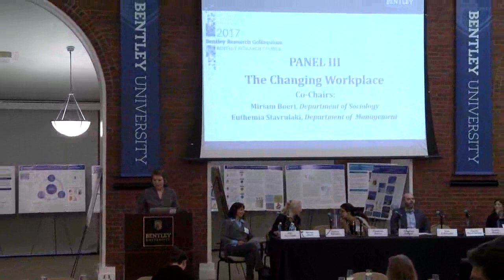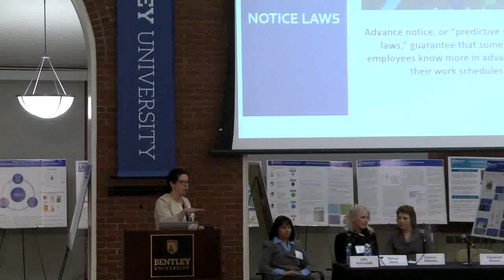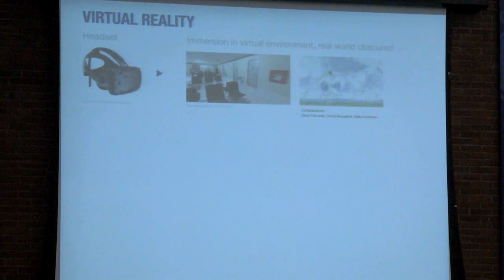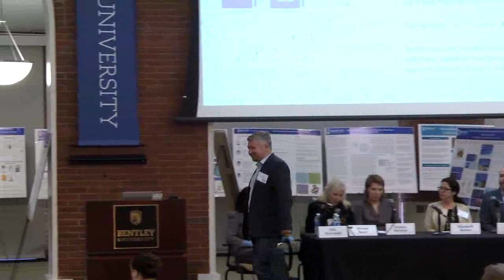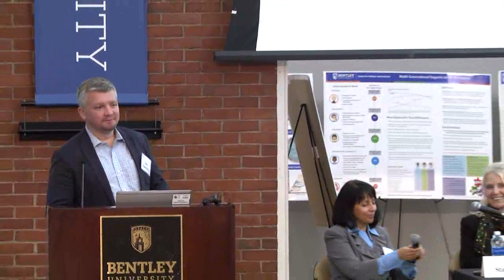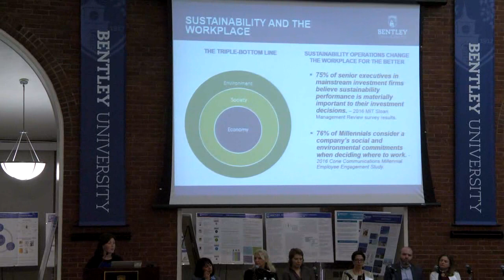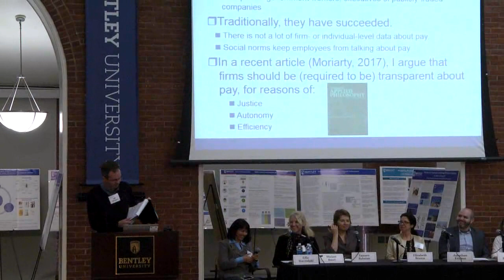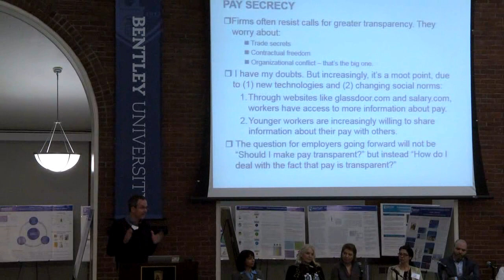2017 Bentley Research Colloquium - #5- Panel III- November 2, 2017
Panel 3:  The Changing Workplace
Tamara Babian, CIS
Liz Brown, LTFP
Jonathan Ericson, IDCC
Ivan Fedorenko, PhD Student
Danielle Blanch Hartigan, NAS
Natalie Berland, Office of Sustainability
Jeff Moriarty, PH